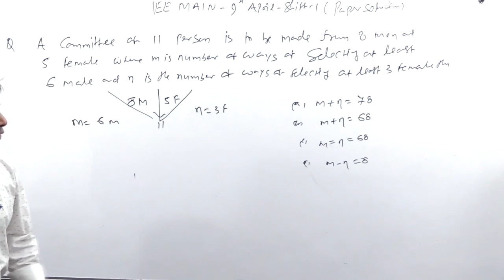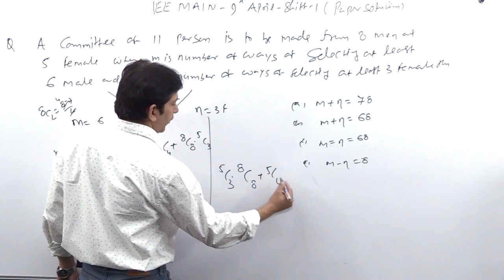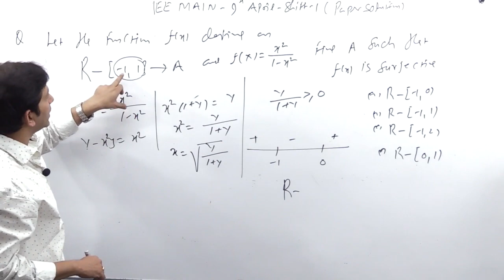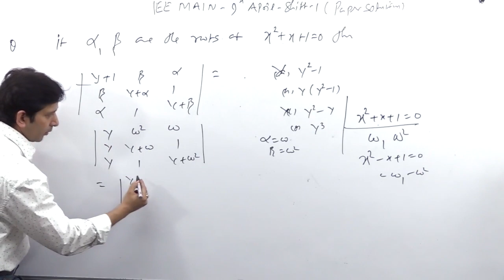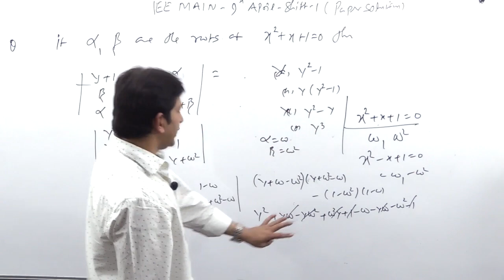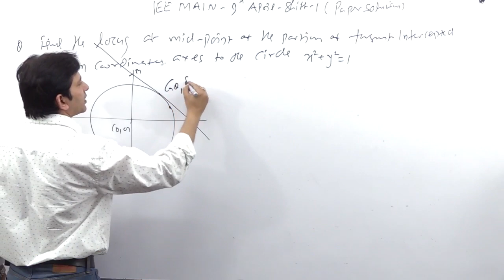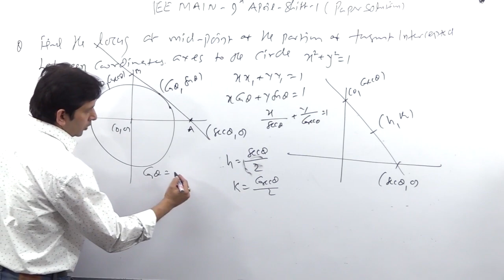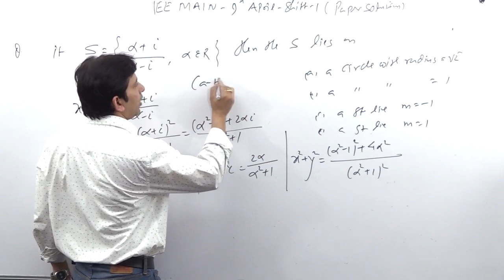IIT - JEE MAIN | 9 - April - 19 | Shift - 1 | Paper Solution | Part - 3